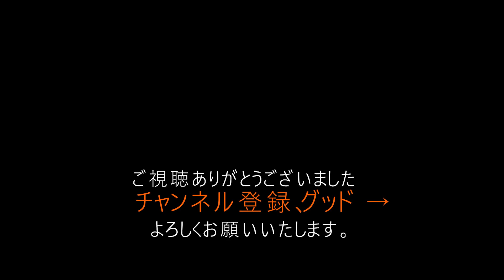断言します！物を捨てただけでは運気上がりません・・・